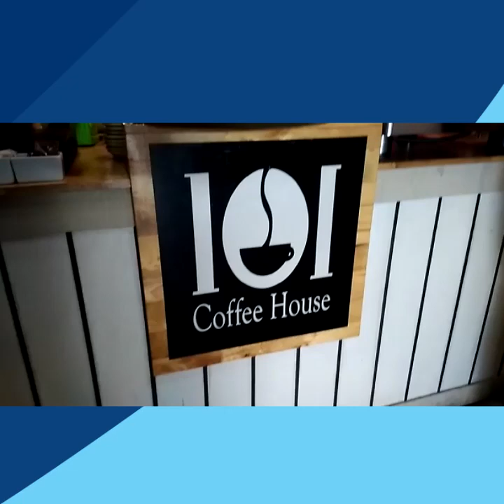101 Coffee House, Rumah Bagi Pecinta Kopi